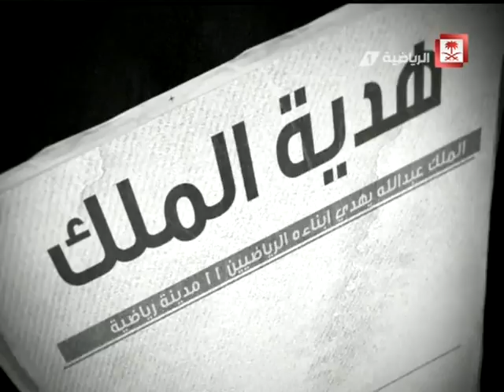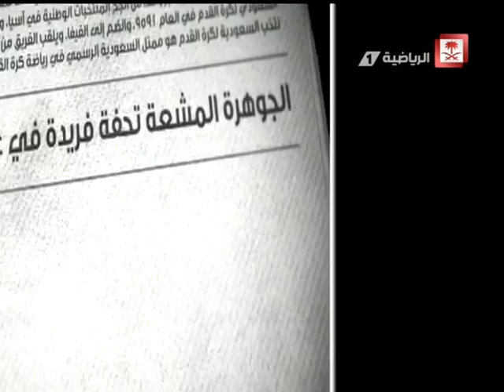Saudi Sport 2015-04-22 فيديو برنامج عالم_الصحافة يوم الأربعاء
فيديو برنامج عالم_الصحافة يوم الأربعاء
ضيوف الحلقة :
- أحمد الشمراني
- خالد الشعلان
تقديم : خالد البيشي